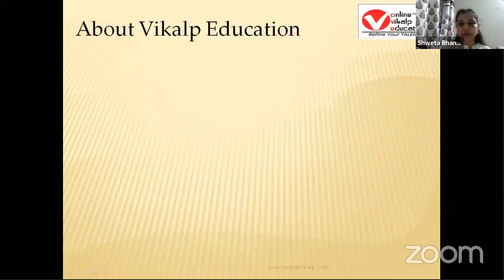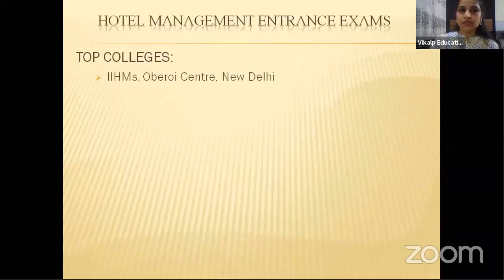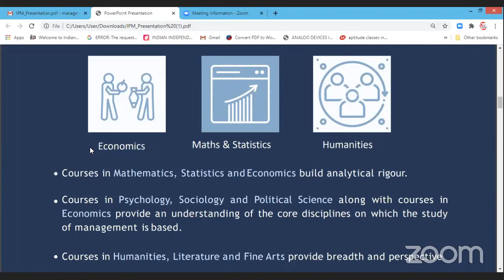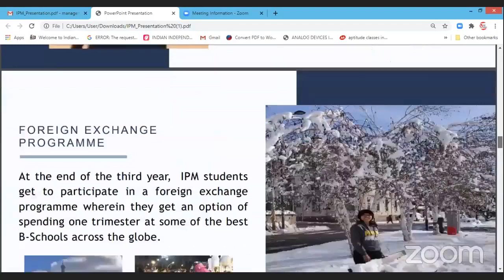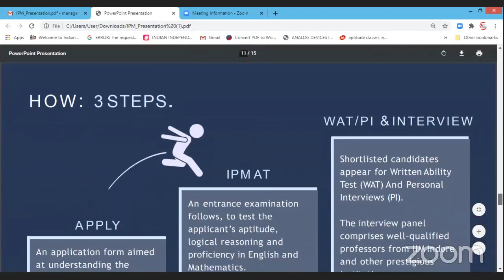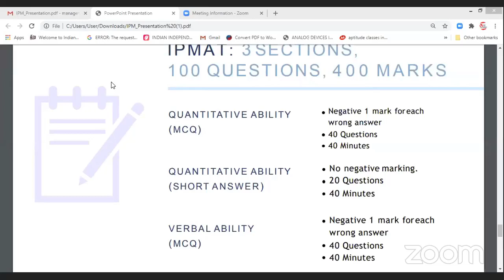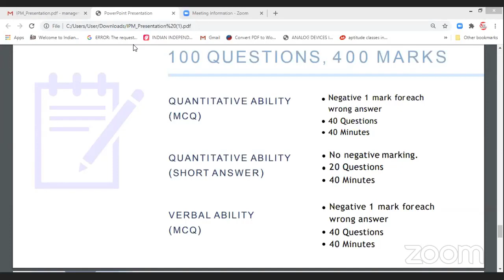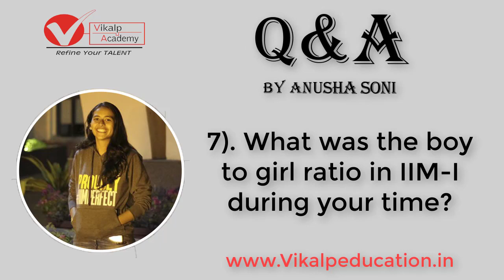Webinar on IPM-BBA by Ms. Anusha Soni IIM Indore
1) Why Integrated Program in Management after 12th ?
2) Exam Patterns & Strategies (IPMAT & BBA entrance)
3) Brand IIMs Matters!

Speaker Profile: Ms Anusha Soni (IIM Indore)
Former President-IPM Media & PR Committee
AILET AIR 36

Contact Ms Shweta for Counselling/New Batches : 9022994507